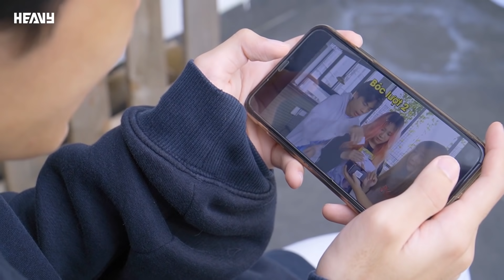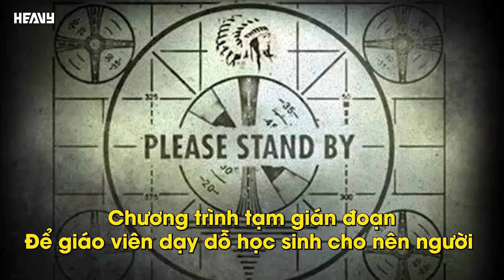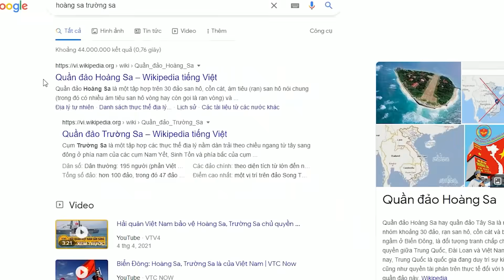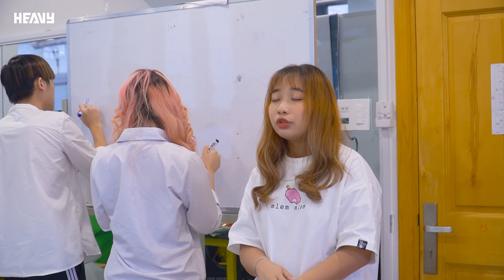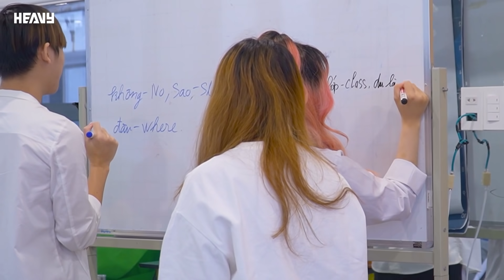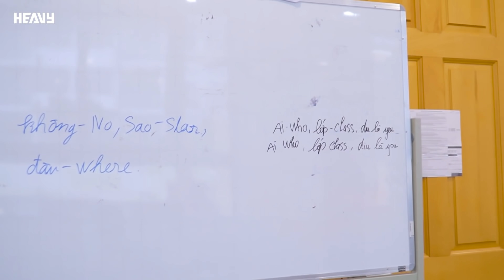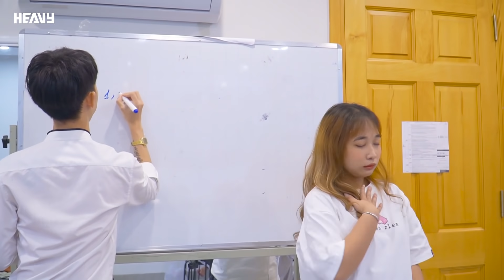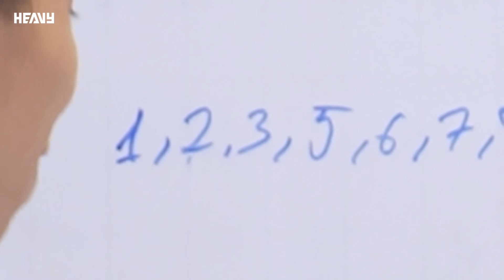Muôn Kiểu Học Sinh Đi Học Lại Sau Tết COVID | HEAVY